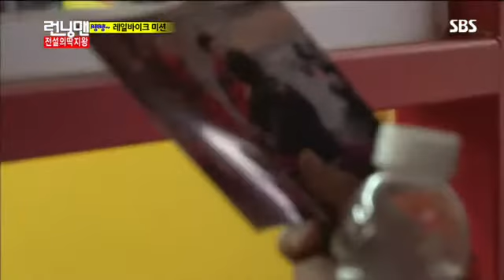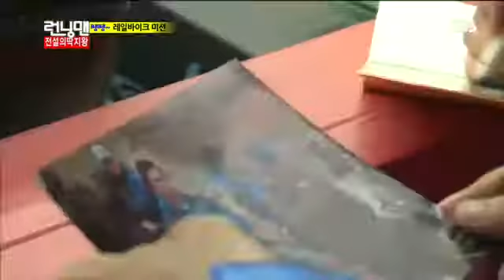런닝맨 276회 #11